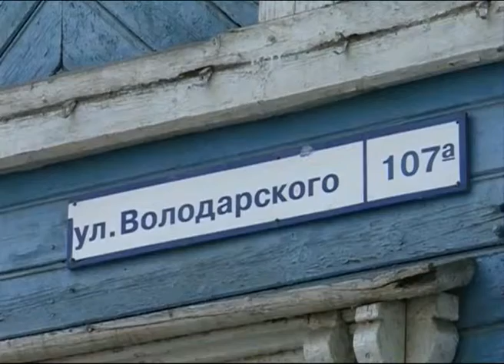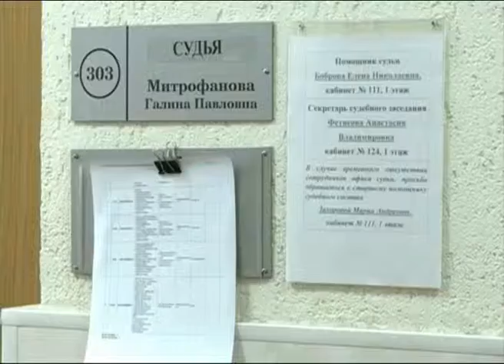Судебная эпопея c бывшей детской поликлиникой на улице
Судебная эпопея c бывшей детской поликлиникой на улице Володарского в Ярославле снова затягивается

Судебная эпопея c бывшей детской поликлиникой на улице Володарского снова затягивается.  В арбитражном областном суде Ярославля судьбу памятника архитектурного наследия пытаются решить уже в седьмой раз.